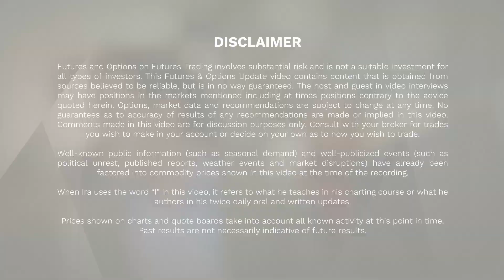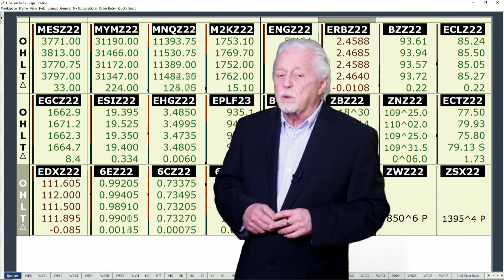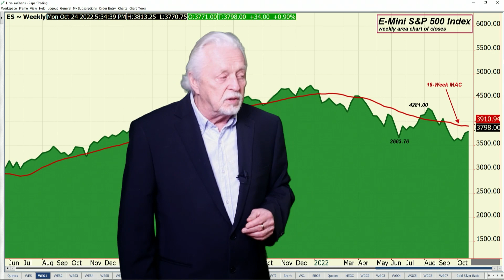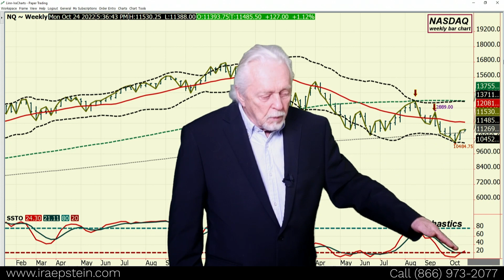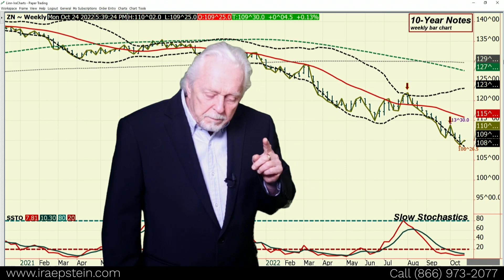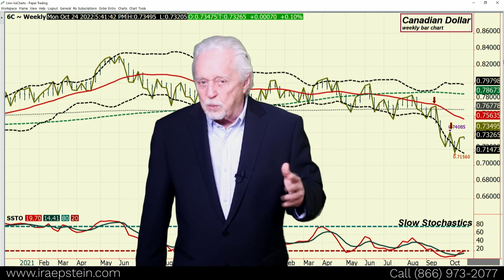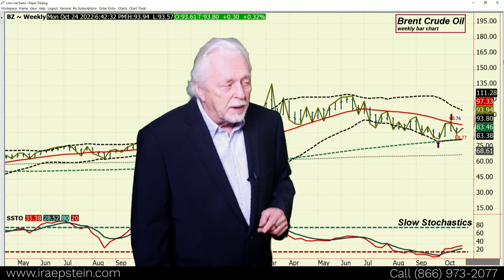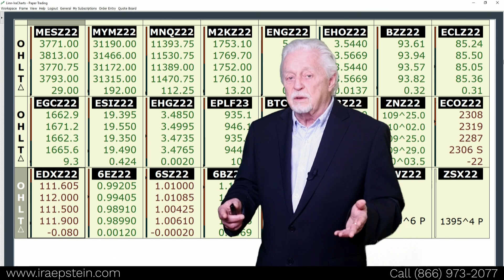Ira Epstein's Financial Markets Video 10 23 2022